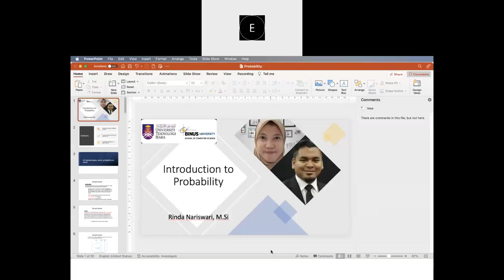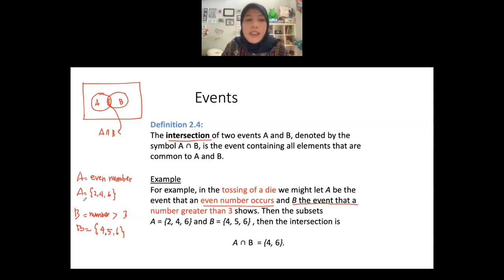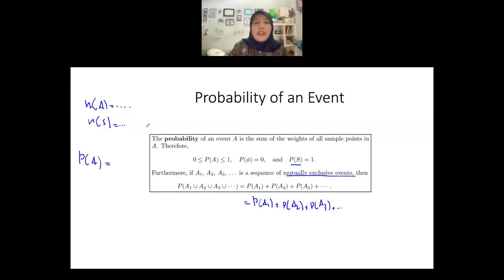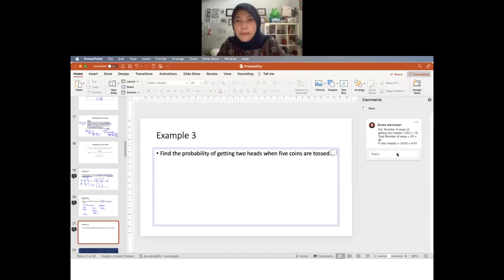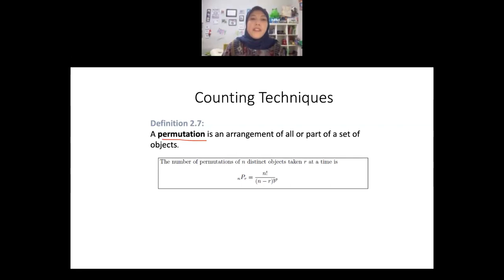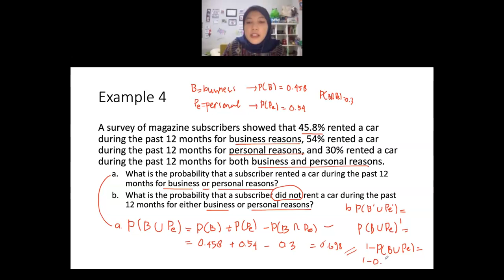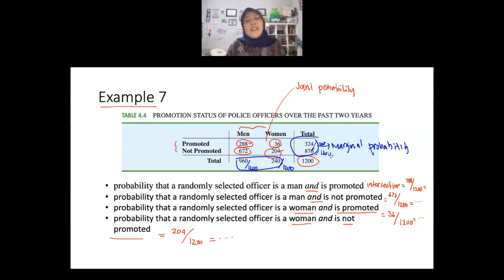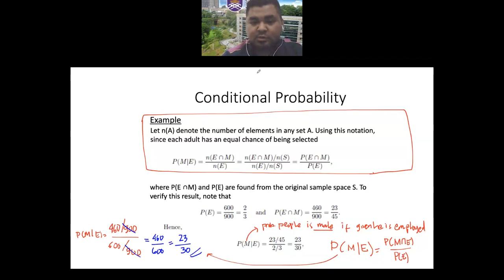GUEST LECTURE ACTUARIAL MATHEMATICS 2022 04 11 15 51 10